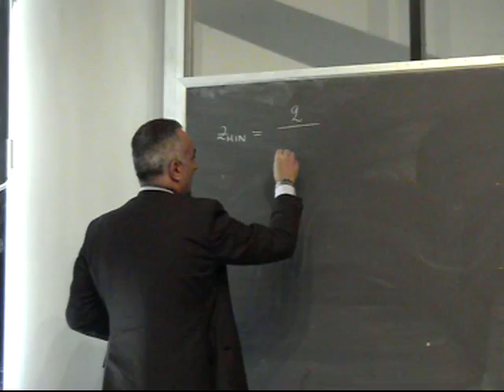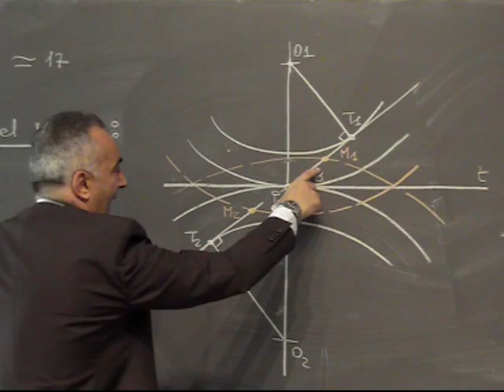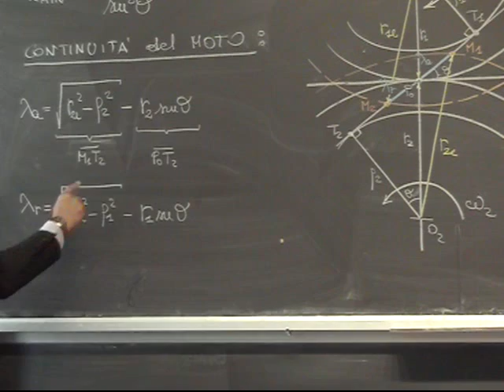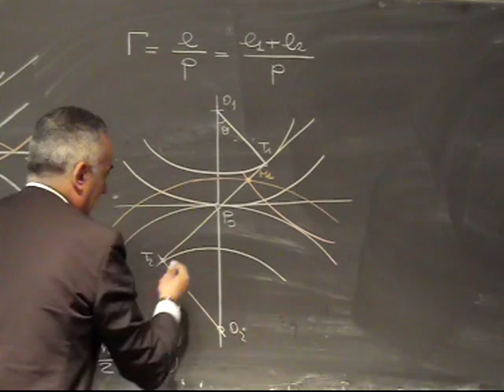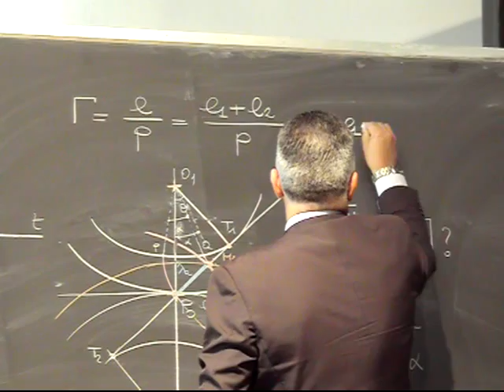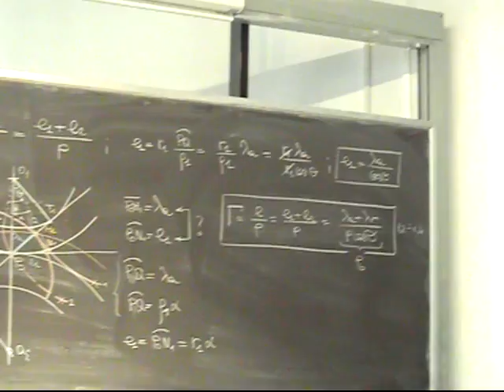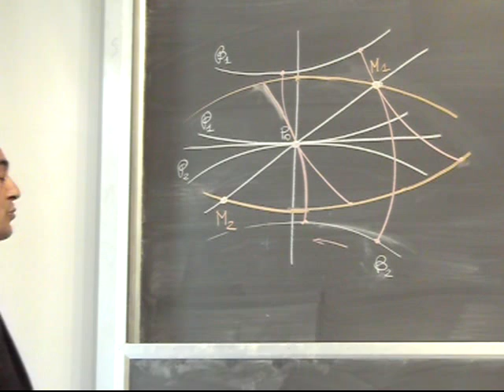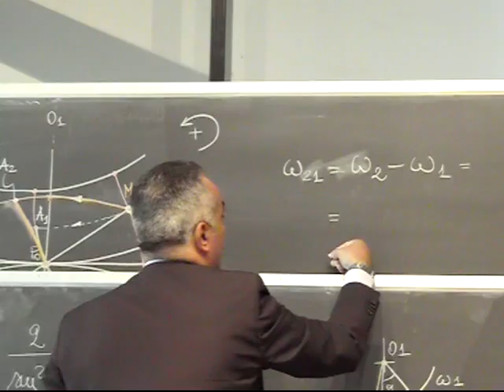Progettazione Meccanismi Lezione 30a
Ruote dentate: Interferenza e continuità del moto; Punti corrispondenti e strisciamenti.